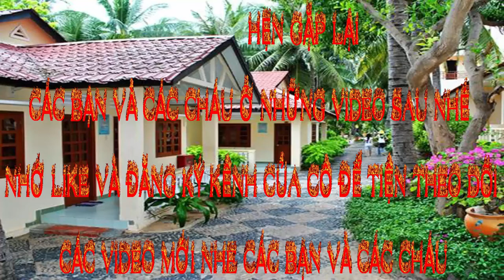🐷🐯😀CÁCH LÀM BÁNH TẰM KHOAI MÌ HƯỚNG DẪN LÀM BÁNH TẰM KHOAI MÌ HỒNG LỰU 🐷🐯😀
1kg200g KHOAI MÌ. 160G ĐƯỜNG. 10NGÀN DỪA XAY. 10NGÀN DỪA CỐT. 100G MÈ.muối đường. Màu. Dầu ăn.